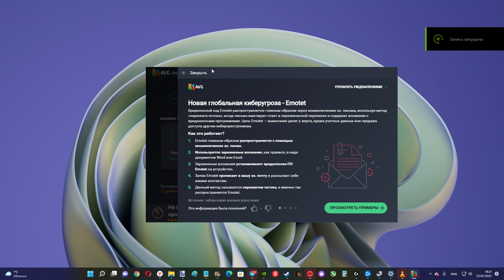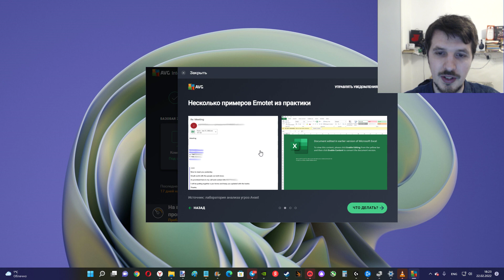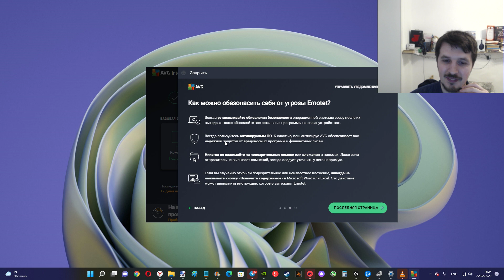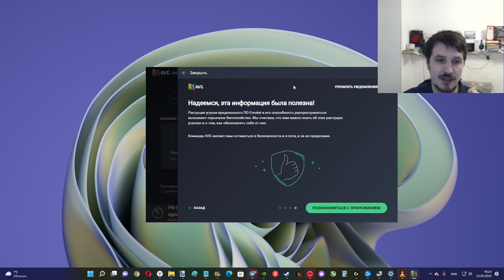AVG Antivirus предупредил о новом распространённом вирусе Emotet и рассказал как защититься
AVG Antivirus Free